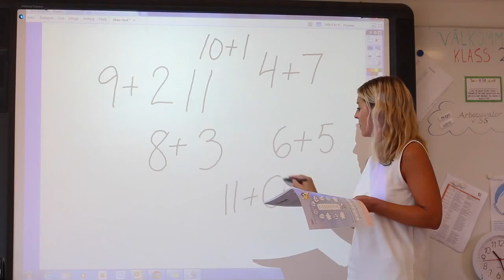Viggbyskolan 2015 - Täby kommun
Välkommen till Viggbyskolan